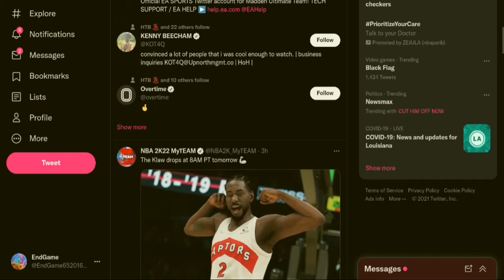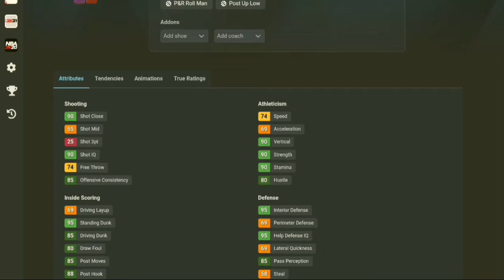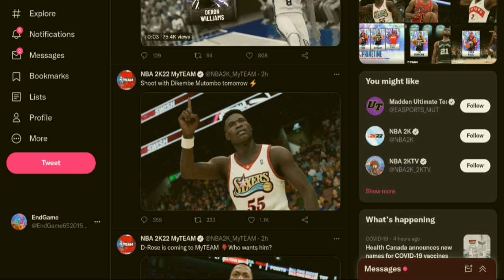nba2k22 myteam is already releasing End Game cards and it's not even the 2nd week of 2k!!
lemme know your guys thoughts in comments below, and which card coming out tomorrow are u most excited for?